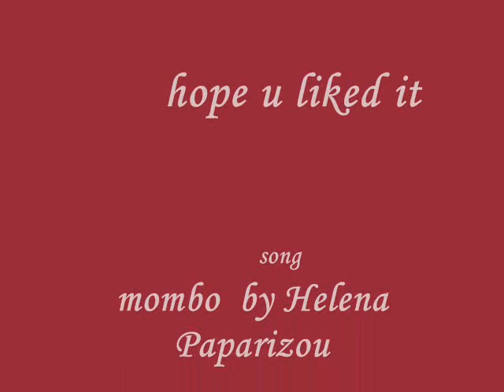anime mombo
i worked hard to make this soo plz watch!!

a very good vid